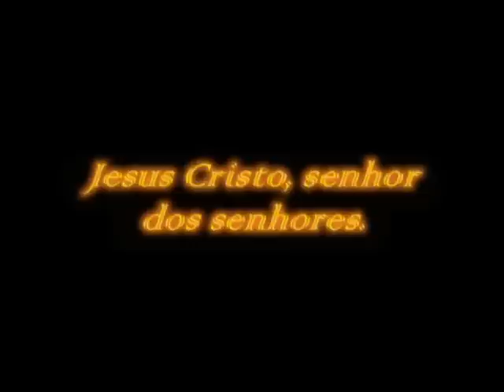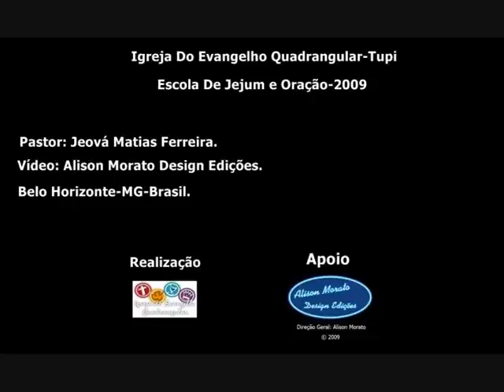Escola De Jejum e Oração - 2009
Nos dias: 21, 23 e 24 de fevereiro.

Igreja Do Evangelho Quadrangular-Tupi
R. Edgard Cavalheiro. Nº: 421. Belo Horizonte - MG - Brasil.

Pastor: Jeová Matias Ferreira.